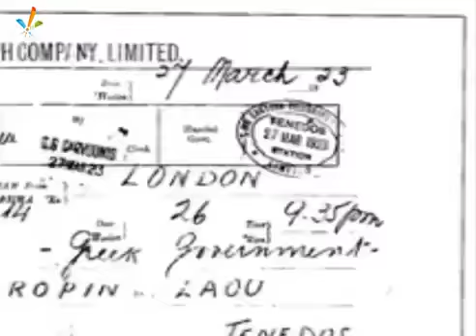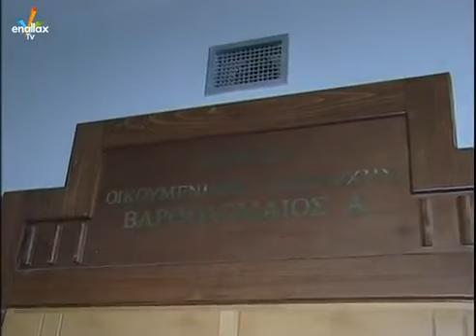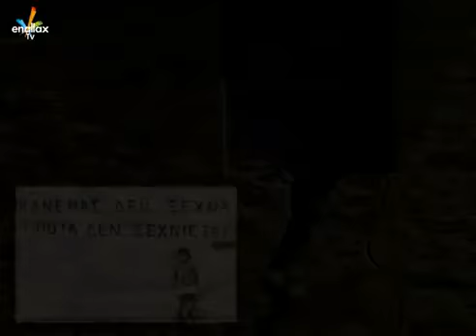IMVROS - IMVRIAKI ENOSI.mp4